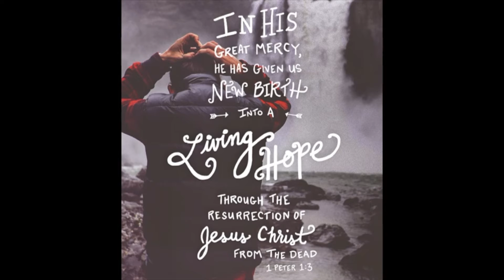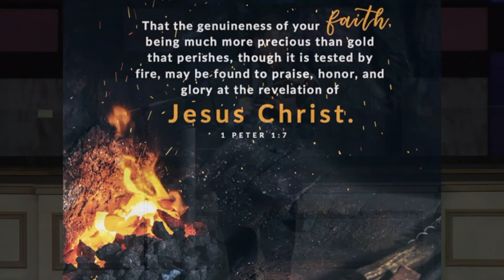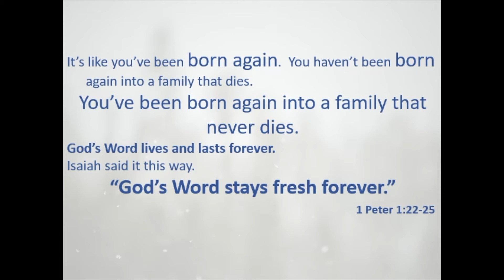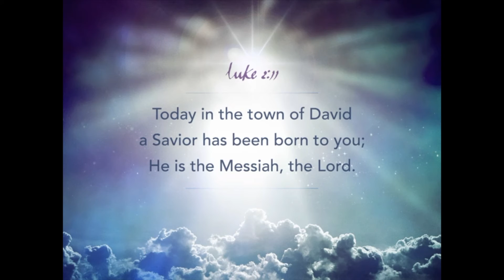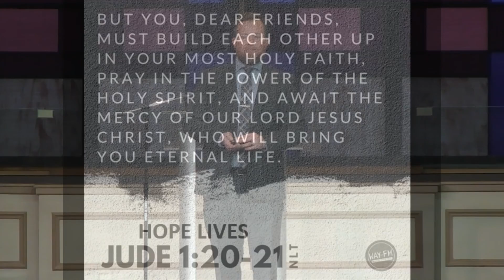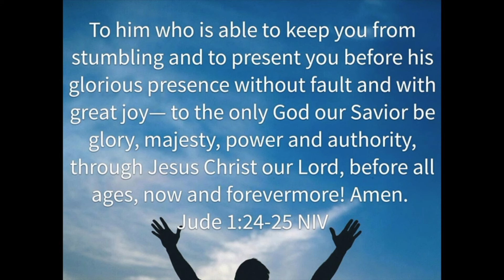12 8 19 Hope Is Born